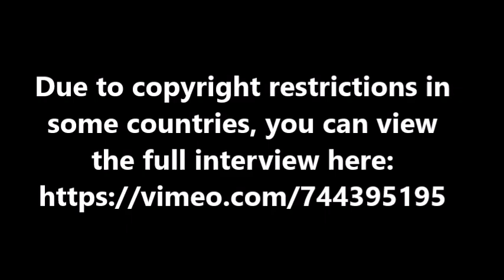Interview with the parents of Kris and Lisanne, May 1st 2014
- Due to copyright restrictions in some countries, you can view the full interview here.